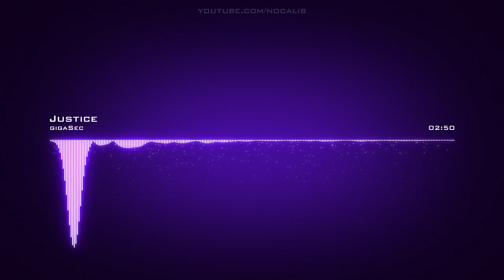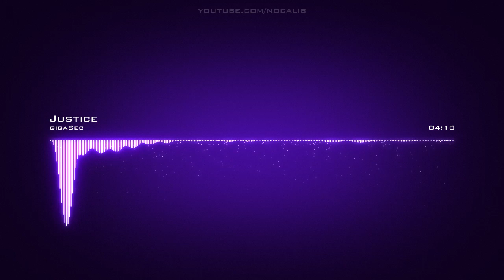gigaSec | Justice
Artist: gigaSec | Track: Justice